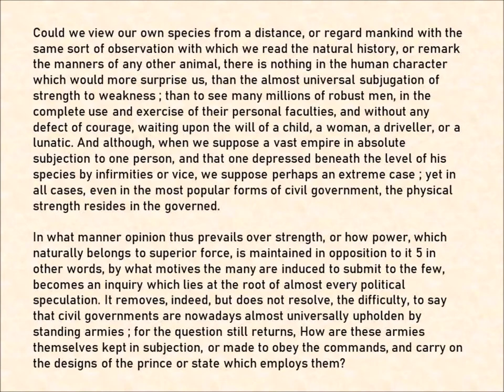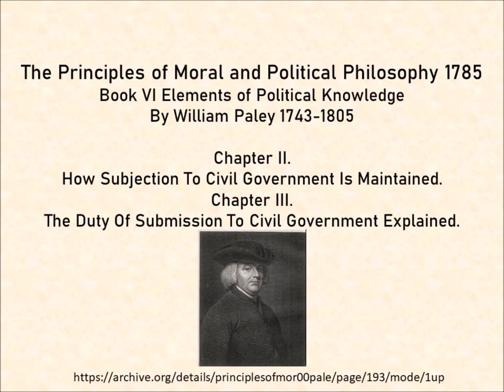Subjection and Submission to Civil Government by William Paley 1785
William Paley published his Principles of Moral and Political Philosophy in 1785. He noted that power really resides in the numerous and wondered how so many were governed by so few. He later advised against letting large numbers of people join together in unions and discussed working for the greater good. Then he discussed how a colony can become independent.